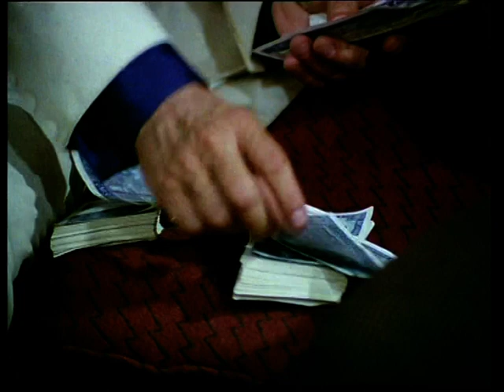BT in alerta!(partea 4)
Brigada Diverse în alertă!, prescurtat uneori B.D. în alertă, este un film de comedie românesc din 1971, regizat de Mircea Drăgan. Rolurile principale sunt interpretate de Toma Caragiu, Sebastian Papaiani, Puiu Călinescu, Dem Rădulescu, Jean Constantin și Iurie Darie.